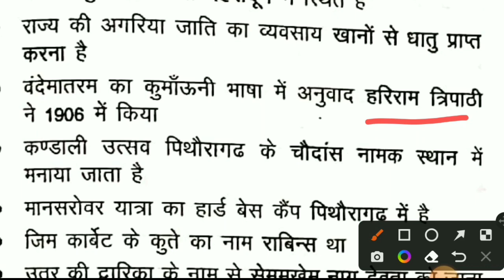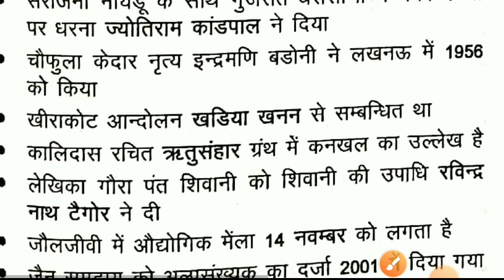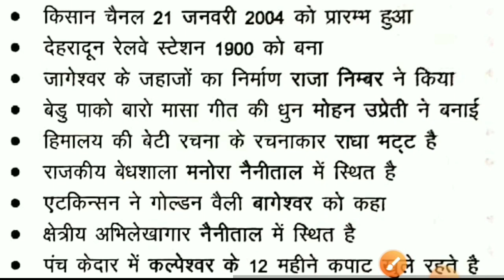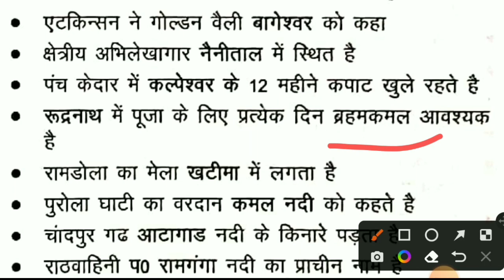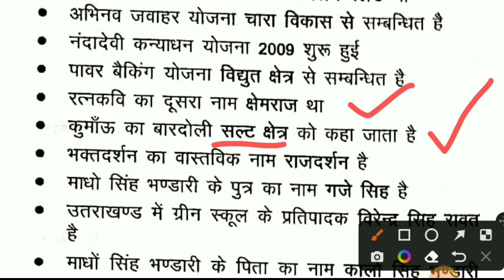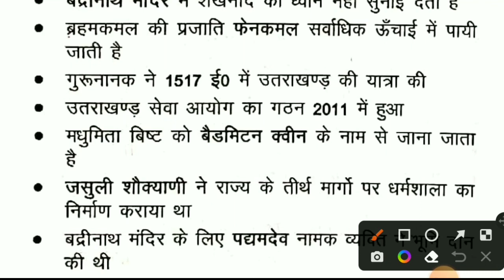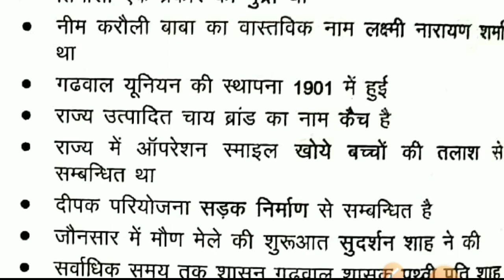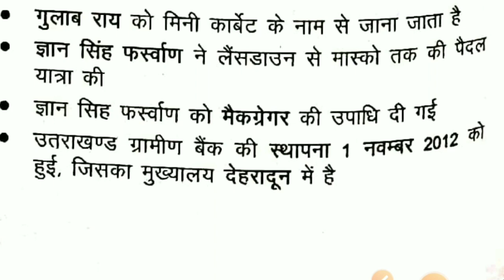Uttarakhand Gk One Liner ! Part-4 ! Uttarakhand police ! Forest guard ! Uksssc exams !Uttarakhand Gk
Uttarakhand Gk One Liner ! Part-4 ! Uttarakhand police ! Forest guard ! Uksssc exams !Uttarakhand Gk@SandeepranaUk10